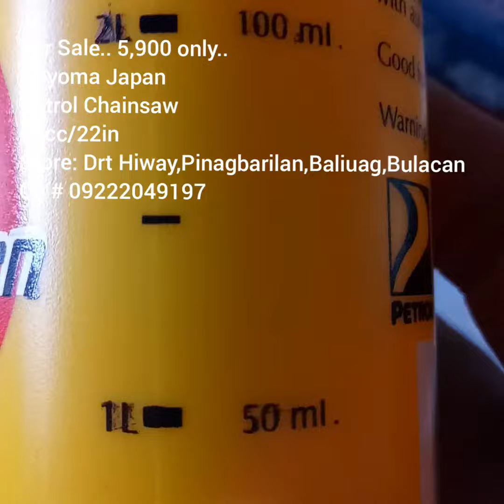Chainsaw for sale